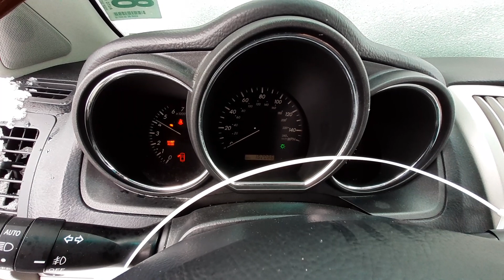X0032C 2005 Lexus RX330